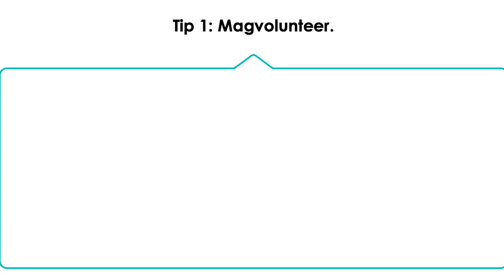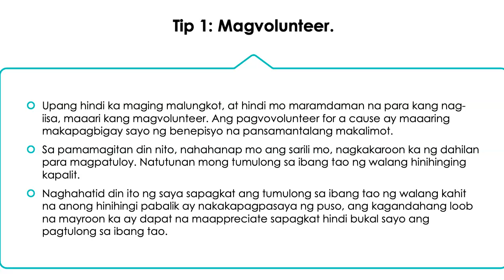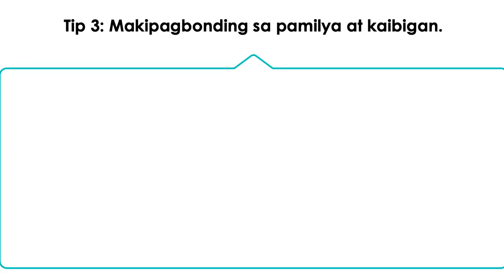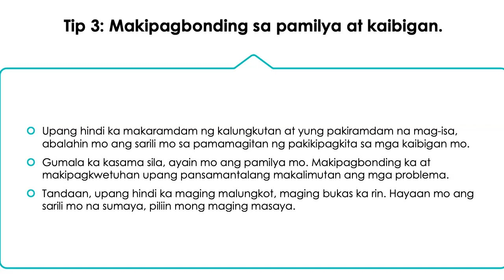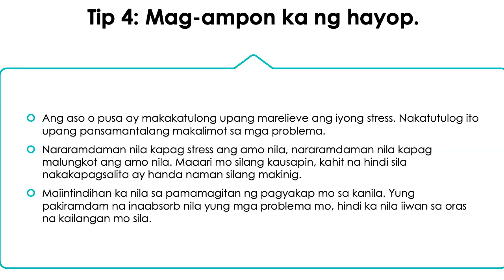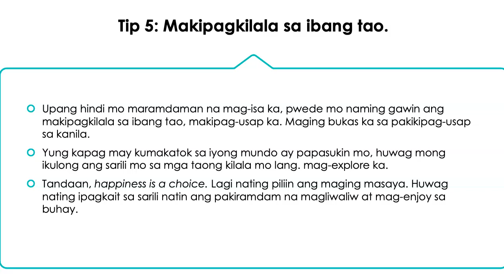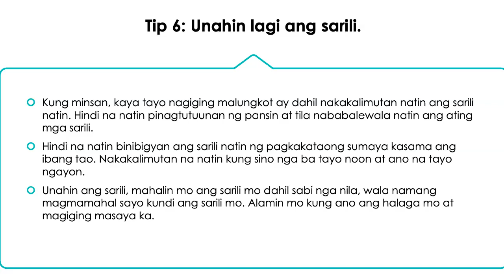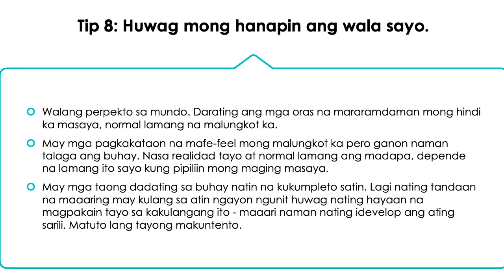Paano huwag maging lonely? (8 Tips Kung Paano Maging Masaya)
Paano ba sumaya? Panuorin ang video na ito para sa 8 tips kung paano hindi maging lonely at kung paano maging mas masayahing tao.

PPS12504952